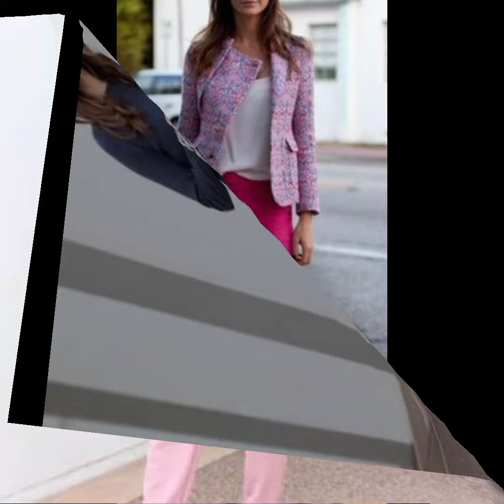how to style pink pants in different ways // funjou